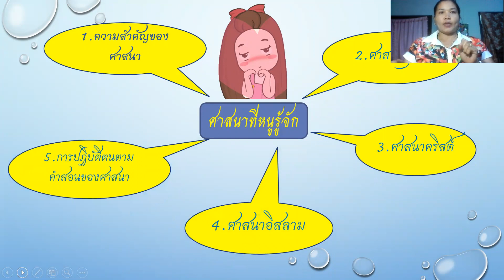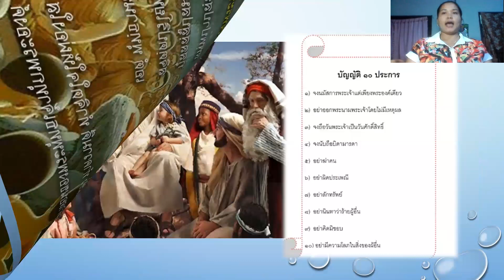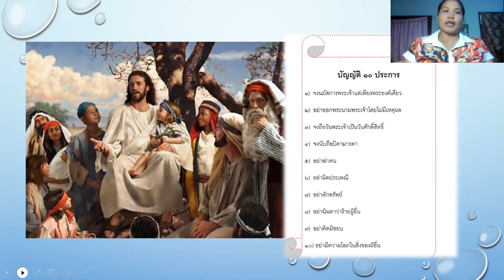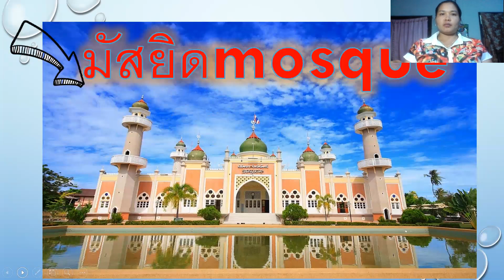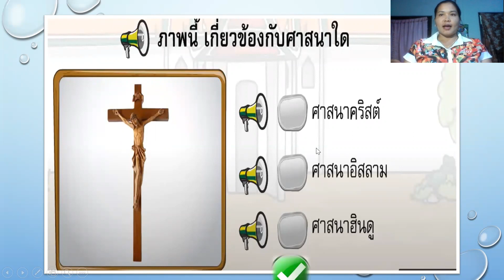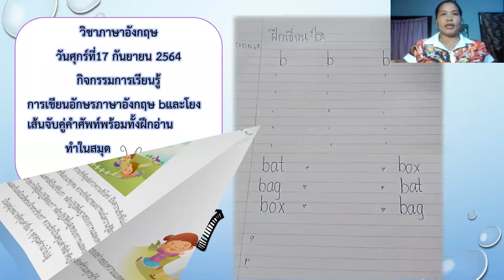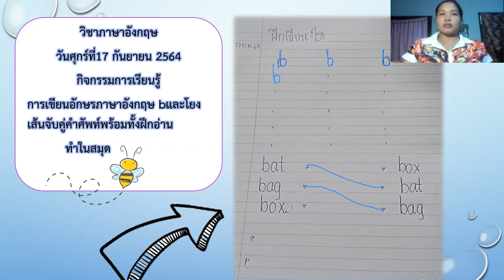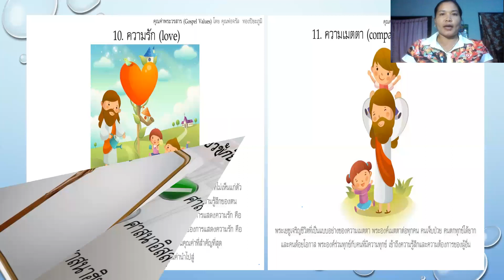อ.2/1 ครูพุธณีย์ หน่วย ศาสนาที่หนูรู้จัก(ครั้งที่5)